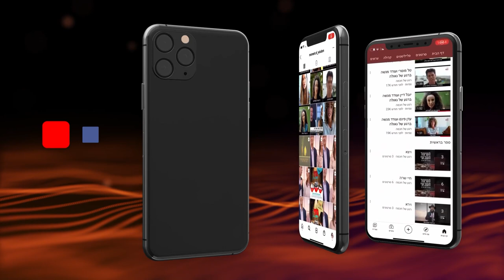כוחו של 'קדיש' בכוונה, להביא את הגאולה! | הרב שמואל אליהו | רגע של חכמה לפרשת כי תצא תשפ''א